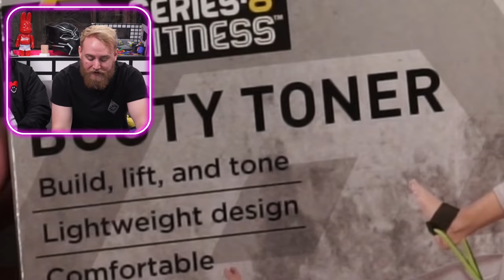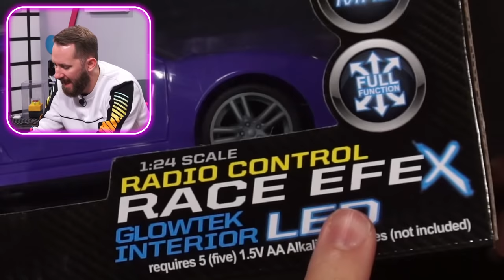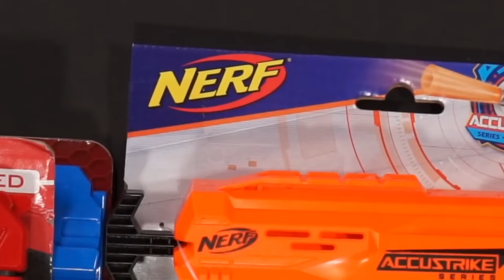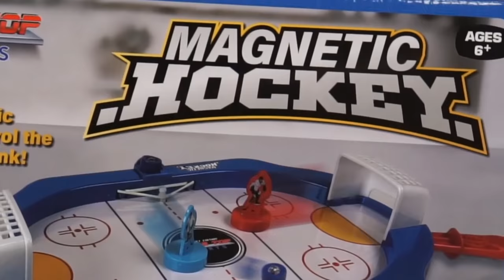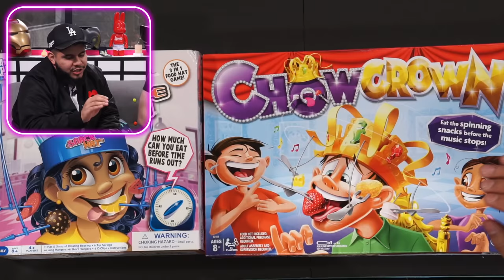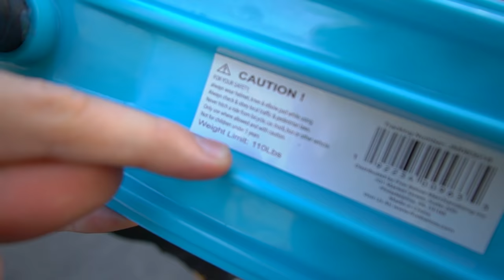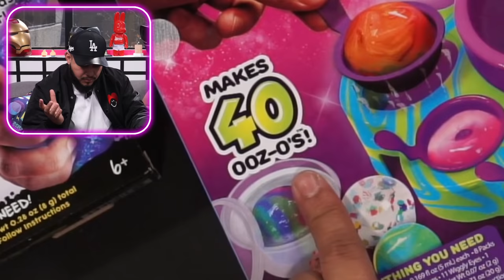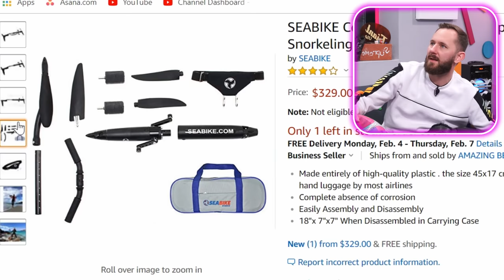Unboxing Cheap vs Expensive Products from Five Below!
Join us today on DOPE or NOPE as we make complete fools of ourselves testing products from 5 Below and Target! :joy: We had a blast filming this video and want to know which store YOU think has better products. Let us know down in the comments below! :the_horns::skin-tone-4: